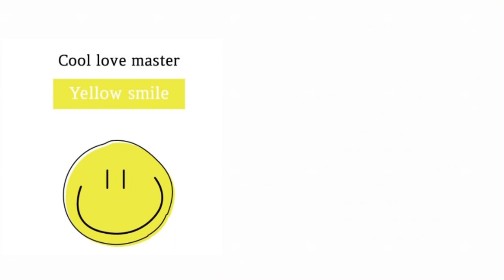I took the “Smile Dating Test” (trend)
The OG is @auggiethebaddie